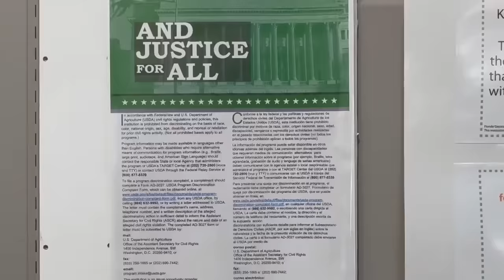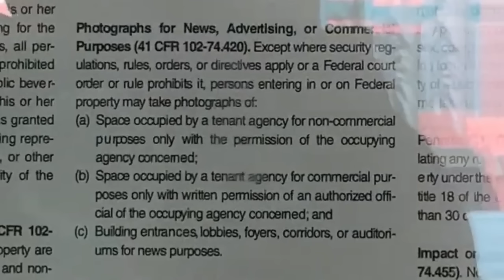Wacky Zachy Picks the Wrong One and Gets Roughed Up